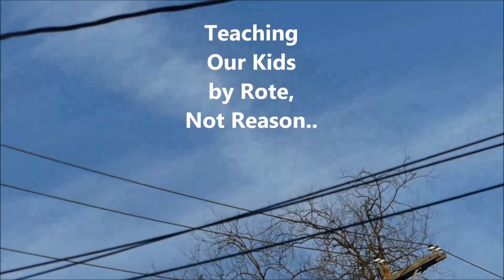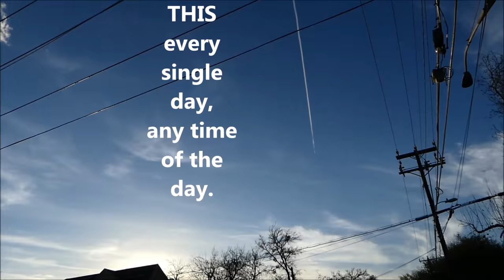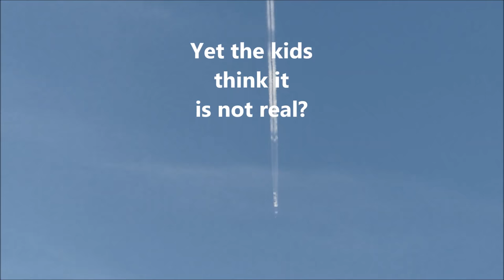Science Is Stupid; OVERCOME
How did that happen?  When did, "Science", become stupid?
  It was two decades back that this began.  We railed against it.  Even our kids fought this idea of, "teaching to the test".  Most of the kids, as well as plenty of the parents, didn't know why it was such a bad thing;  an evil prospect,  but, some of us certainly saw the issue, clearly.  We knew our kids would learn so much more by understanding what they were told to remember.  But, rather than teach, via implementation, "Science" (and other areas of, "education") opted to teach BY ROTE.
This has allowed people, like Professor (of Physics) David Keith, Harvard University, to get away with spraying horrific pollutants into OUR skies.  If Science would wake up and STOP this idiotic program of Geoengineering, spraying the skies with nano-particulates of aluminum, strontium, cesium, sulfurs, barium, etc..., OUR earth and atmosphere might just be allowed to heal.
But, this constant assault, all day, every day, will only continue to destroy many more forms of life.
Gee, thanks, "Science".
Idiots.

Science, stupidly, cannot grasp the problem.  Why?  They were not taught to understand their actions have consequences.
"Science", has turned our kids' brains to fluff.  It will become worse;  the dumbing-down of society, as the next generation comes up.  I find that rather sad.

Sound:  Ambient, Austin, City of, sounds.. along with the constant humming, droning, of the airplanes overhead (thanks, Operation Solar Shield, Operation Solar Dimming), for the noise-pollution, as well as air pollutants.  Idiots.
Ambient sounds are helped along with music, from Youtube's Audio-Library..., in this case, "Overcome", by, Ugonna Onyekwe.
Enjoy (joking, not one to be enjoyed), but do, SHARE.